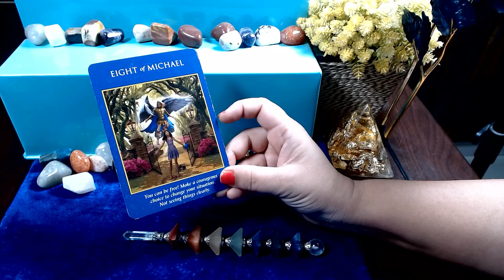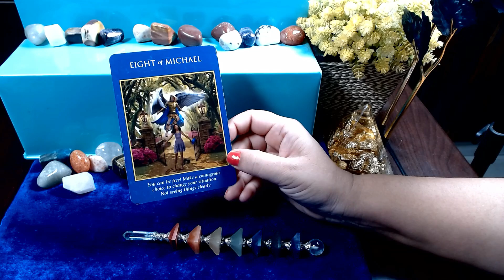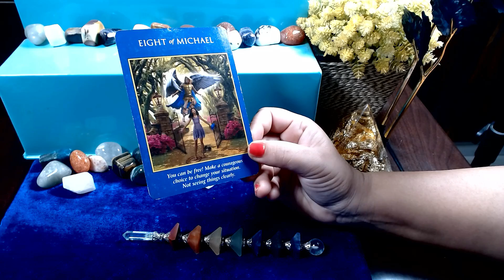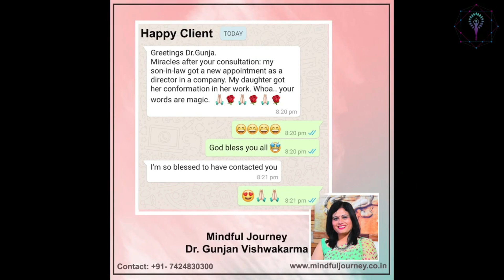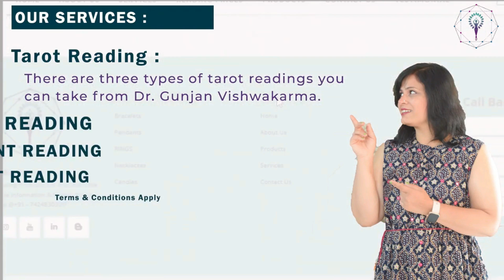Unki Life Me Kya Chal raha Hai- One Card Reading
Unki Life Me Kya Chal raha Hai- One Card Reading-Mindful Journey |Dr Gunjan Vishwakarma|